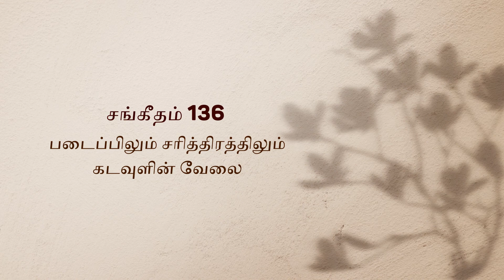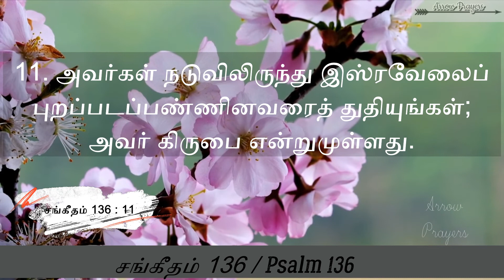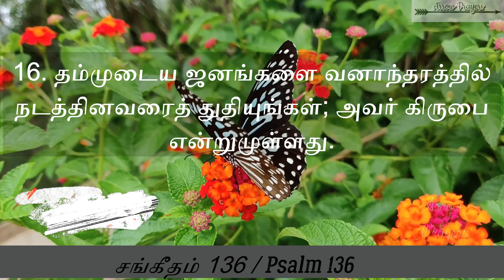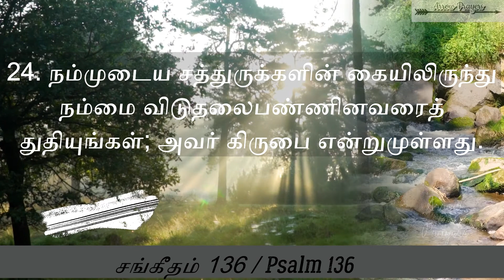Psalm for the day || சங்கீதம் 136 || Tamil Bible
சங்கீதம் 136 | Psalms 136 in Tamil | Psalm 136 Tamil Bible

Sangeetham 136 in tamil

Verses to make your day thoughful

சங்கீதம் 136

1. கர்த்தரைத் துதியுங்கள்; அவர் நல்லவர், அவர் கிருபை என்றுமுள்ளது.

2. தேவாதி தேவனைத் துதியுங்கள்; அவர் கிருபை என்றுமுள்ளது.

3. கர்த்தாதி கர்த்தரைத் துதியுங்கள்; அவர் கிருபை என்றுமுள்ளது.

4. ஒருவராய்ப் பெரிய அதிசயங்களைச் செய்கிறவரைத் துதியுங்கள்; அவர் கிருபை என்றுமுள்ளது.

5. வானங்களை ஞானமாய் உண்டாக்கினவரைத் துதியுங்கள்; அவர் கிருபை என்றுமுள்ளது.

6. தண்ணீர்களுக்கு மேலே பூமியைப் பரப்பினவரைத் துதியுங்கள்; அவர் கிருபை என்றுமுள்ளது.

7. பெரிய சுடர்களை உண்டாக்கினவரைத் துதியுங்கள்; அவர் கிருபை என்றுமுள்ளது;

8. பகலில் ஆளச் சூரியனைப் படைத்தவரைத் துதியுங்கள்; அவர் கிருபை என்றுமுள்ளது.

9. இரவில் ஆளச் சந்திரனையும் நட்சத்திரங்களையும் படைத்தவரைத் துதியுங்கள்; அவர் கிருபை என்றுமுள்ளது;

10. எகிப்தியருடைய தலைச்சன்களைச் சங்கரித்தவரைத் துதியுங்கள்; அவர் கிருபை என்றுமுள்ளது.

11. அவர்கள் நடுவிலிருந்து இஸ்ரவேலைப் புறப்படப்பண்ணினவரைத் துதியுங்கள்; அவர் கிருபை என்றுமுள்ளது.

12. பலத்த கையினாலும் ஓங்கிய புயத்தினாலும் அதைச் செய்தவரைத் துதியுங்கள்; அவர் கிருபை என்றுமுள்ளது.

13. சிவந்த சமுத்திரத்தை இரண்டாகப் பிரித்தவரைத் துதியுங்கள்; அவர் கிருபை என்றுமுள்ளது.

14. அதின் நடுவே இஸ்ரவேலைக் கடந்துபோகப்பண்ணினவரைத் துதியுங்கள்; அவர் கிருபை என்றுமுள்ளது.

15. பார்வோனையும் அவன் சேனைகளையும் சிவந்த சமுத்திரத்தில் கவிழ்த்துப்போட்டவரைத் துதியுங்கள்; அவர் கிருபை என்றுமுள்ளது.

16. தம்முடைய ஜனங்களை வனாந்தரத்தில் நடத்தினவரைத் துதியுங்கள்; அவர் கிருபை என்றுமுள்ளது.

17. பெரிய ராஜாக்களைச் சங்கரித்தவரைத் துதியுங்கள்; அவர் கிருபை என்றுமுள்ளது.

18. பிரபலமான ராஜாக்களை அழித்தவரைத் துதியுங்கள்; அவர் கிருபை என்றுமுள்ளது.

19. எமோரியரின் ராஜாவாகிய சீகோனை அழித்தவரைத் துதியுங்கள்; அவர் கிருபை என்றுமுள்ளது.

20. பாசானின் ராஜாவாகிய ஓகை அழித்தவரைத் துதியுங்கள்; அவர் கிருபை என்றுமுள்ளது.

21. அவர்கள் தேசத்தைச் சுதந்தரமாகத் தந்தவரைத் துதியுங்கள்; அவர் கிருபை என்றுமுள்ளது.

22. அதைத் தம்முடைய தாசனாகிய இஸ்ரவேலுக்குச் சுதந்தரமாகவே தந்தவரைத் துதியுங்கள்; அவர் கிருபை என்றுமுள்ளது.

23. நம்முடைய தாழ்வில் நம்மை நினைத்தவரைத் துதியுங்கள்; அவர் கிருபை என்றுமுள்ளது.

24. நம்முடைய சத்துருக்களின் கையிலிருந்து நம்மை விடுதலைபண்ணினவரைத் துதியுங்கள்; அவர் கிருபை என்றுமுள்ளது.

25. மாம்சதேகமுள்ள யாவுக்கும் ஆகாரங் கொடுக்கிறவரைத் துதியுங்கள்; அவர் கிருபை என்றுமுள்ளது.

26. பரலோகத்தின் தேவனைத் துதியுங்கள்; அவர் கிருபை என்றுமுள்ளது.

Voice by Mrs. Pamela Sahayadas